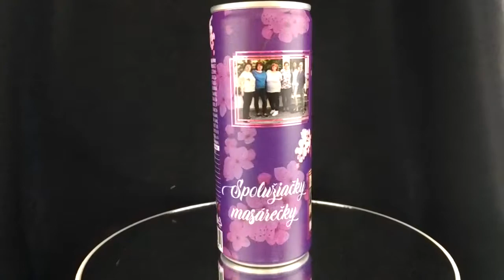Darček pre kolegov, spolužiakov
Originálny darček pre kolegov alebo spolužiakov - nápoj s vlastnou potlačou.